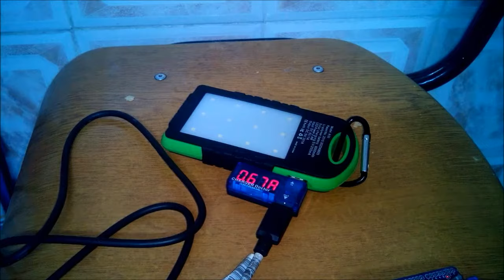DIY the stepper motor test bench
Want to learn how to build your very own steper motor test bench for benchmarking components, diagnosing issues, and trying out parts? In this DIY video we show you how to build one yourself – and for cheap!. with Arduino Uno , Flexible Coupling for 3D printer&CNC and AFMotor.